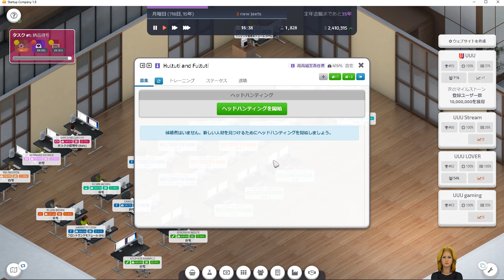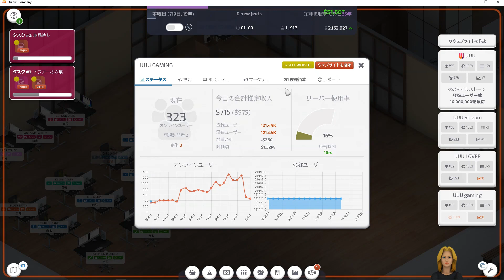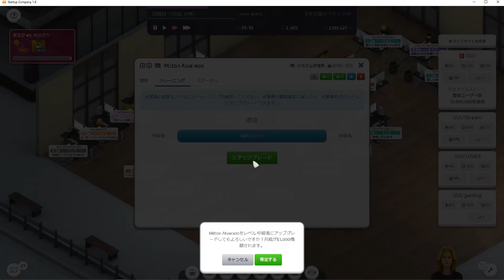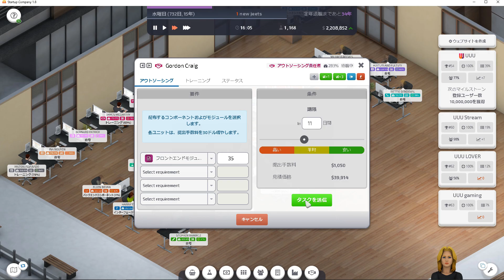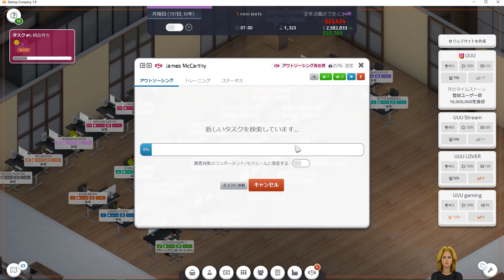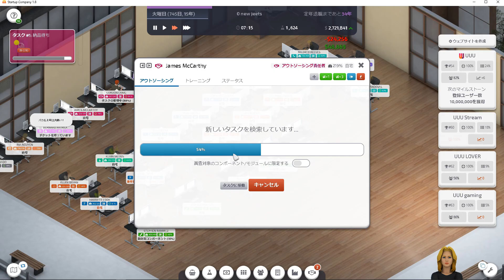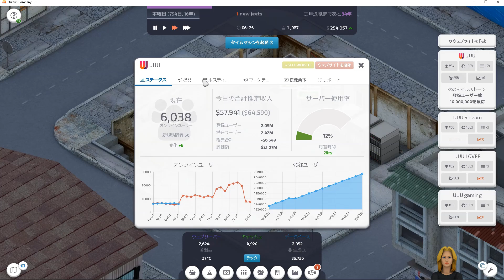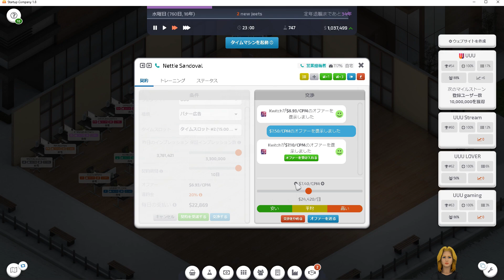Startup Company - 11 - サーバーがパンクする問題【実況】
クラウドサーバーの限界が